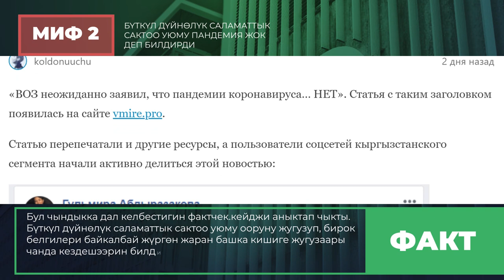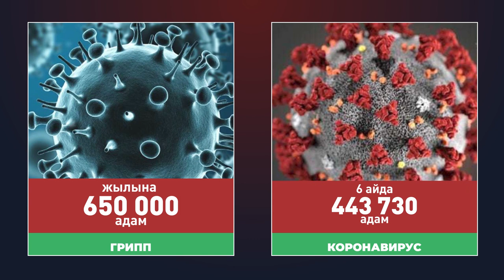КОРОНАВИРУС ПАНДЕМИЯСЫ БОЛГОН ЖОКПУ? \\ 17.06.2020 \\ Апрель ТВ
Коронавирус тууралуу эң көп айтылган жалган маалыматты ачыкка чыгарабыз.